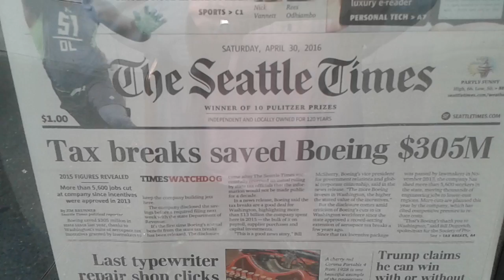Who Needs Boeing Now That We Got Weed?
Same holds true for Microsoft, Google, Amazon, et Al...